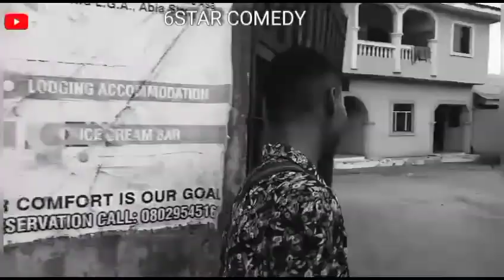BAD MARKET (6STARCOMEDY)